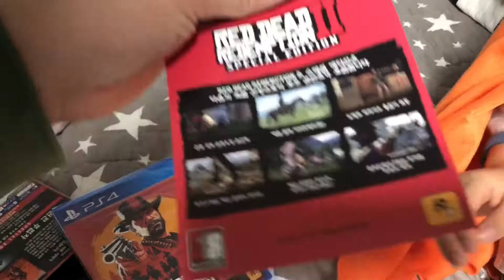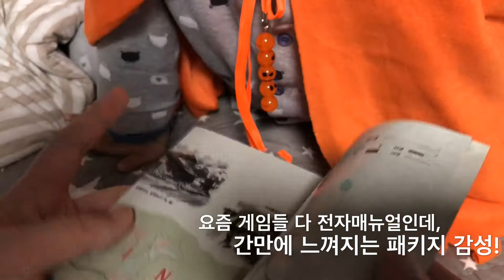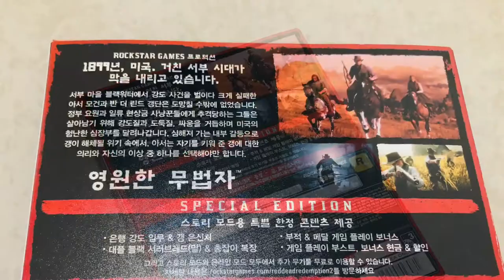[찬솔아빠] 메타스코어 100점? 레드 데드 리뎀션 2 리뷰, 스페셜에디션 언박싱